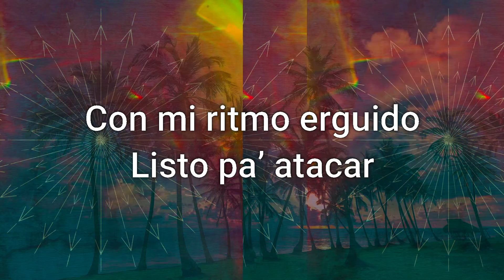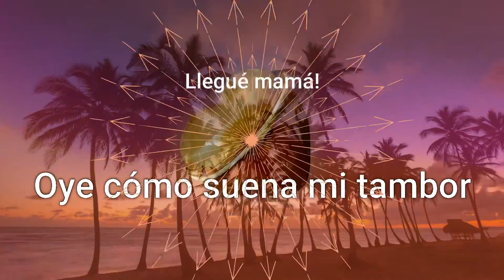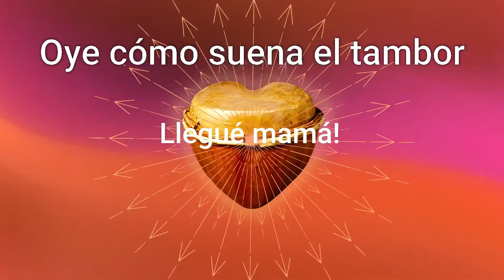MarteOvenuS.-MI TAMBOR.-Video de letras / lyric video.